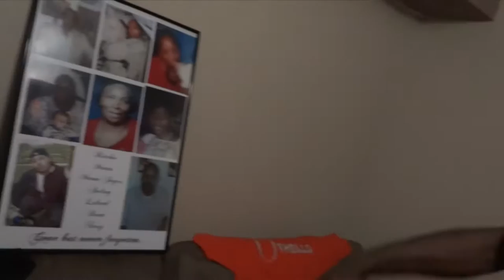Rcizzle- Same Avenue {Offical Video}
MMM MDF (doubleT) Cizz Gang Presents RCizzle- Same Avenue Dir. By Dar'ijon Films